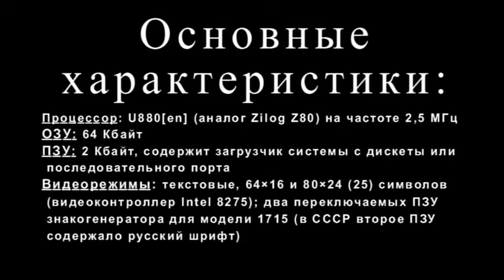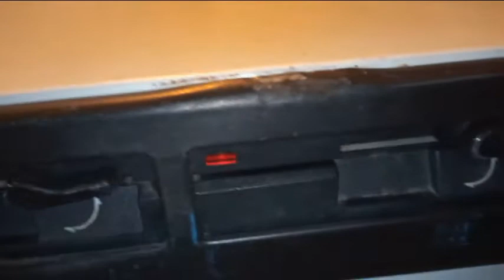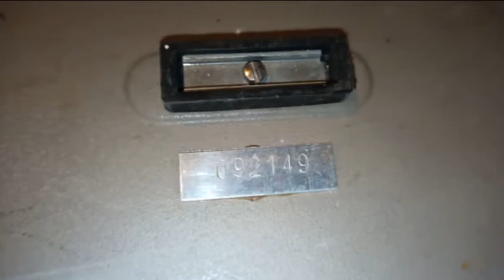Robotron-1715. Пособие по сборке...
Это моё видео - скорее всего, анатомическое пособие для любителей раритетов. В нем Вы сможете увидеть весь процесс сборки системного блока и заглянуть внутрь клавиатуры и монитора.
Сборка системного блока 1мин 13 сек
Пробное включение системного блока 09мин 30сек
Включение с обращением к FDD 11мин 25сек
Про клавиатуру 13мин 10сек
Про монитор 14мин 46сек